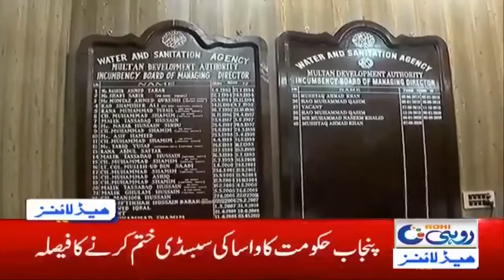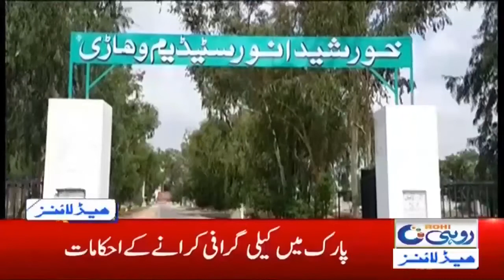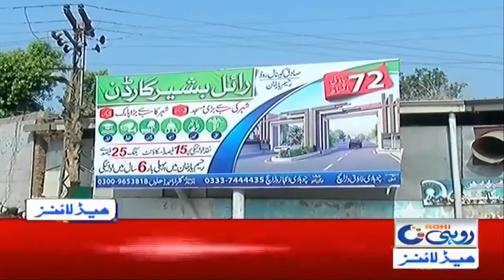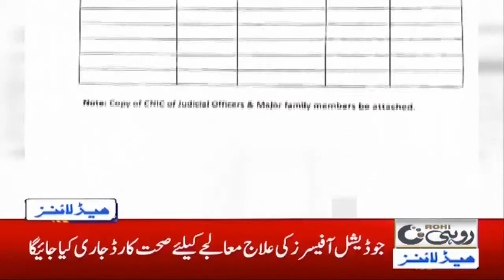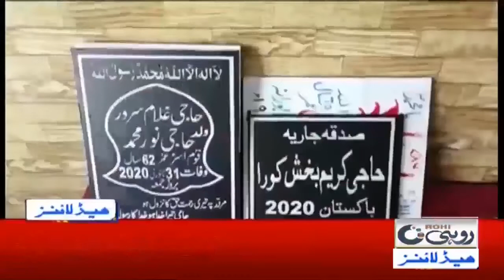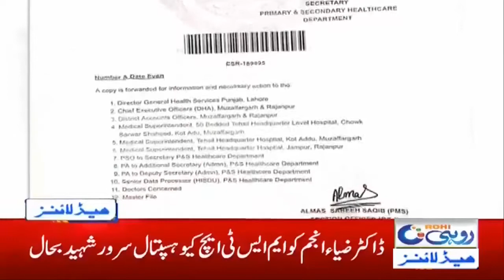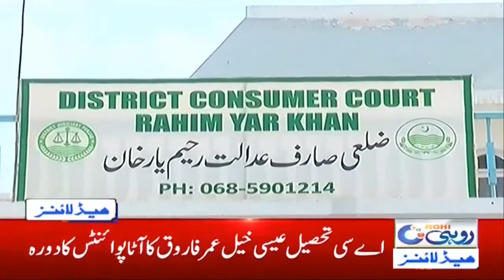5am News Headlines | 23 Aug 2020 | Rohi